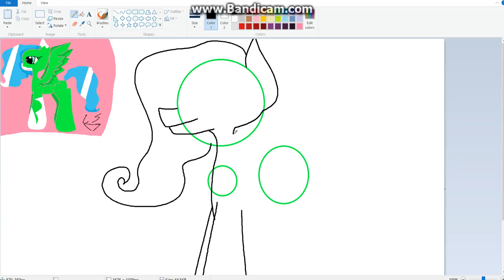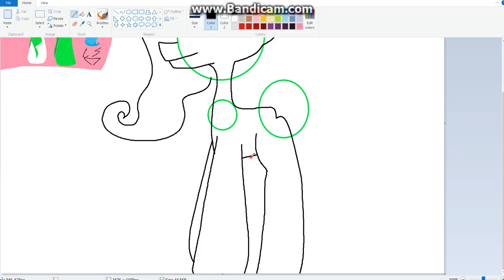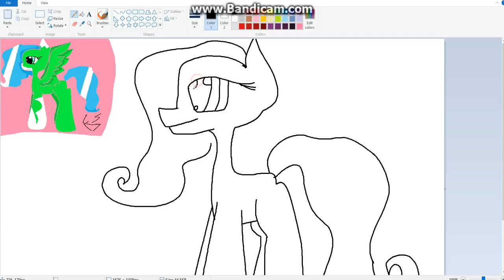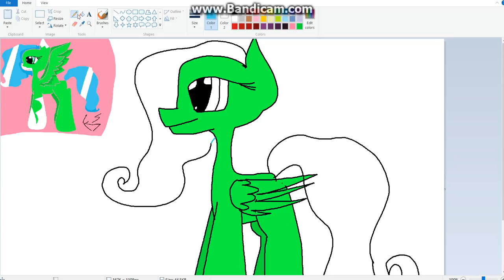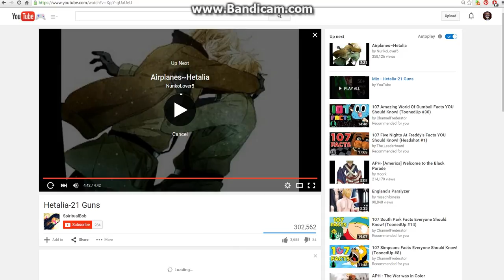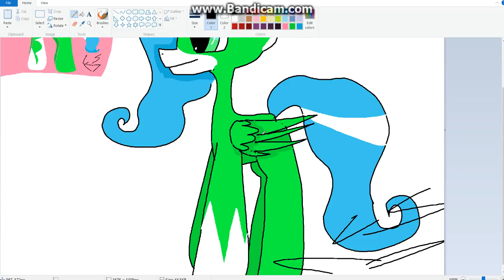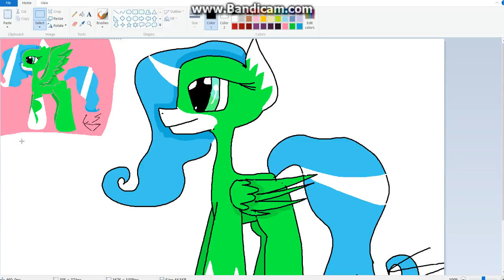My friends oc request :3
I DO NOT OWN THE SHOW OR SONGS JUST THE ART